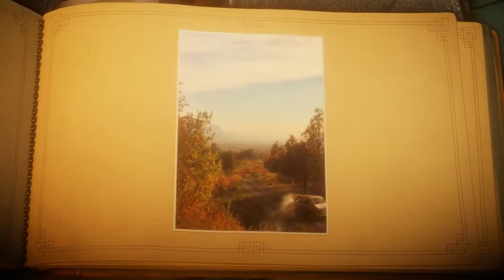Unravel - Part 4 Mountain Trek - Gameplay Walkthrough - No Commentary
Unravel Gameplay Part 4 Mountain Trek, All Puzzles Solved. Yarny is a tiny Character made from a single thread of yarn that slowly unravels as he embarks on a seemingly Larger than life Journey.